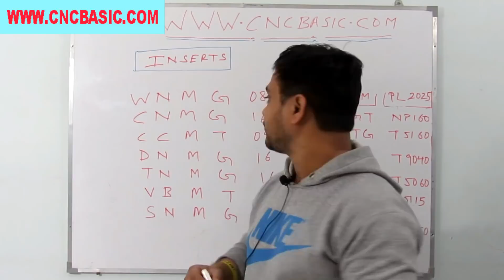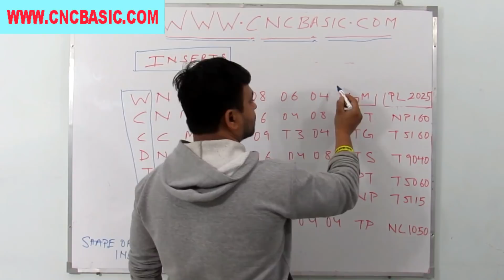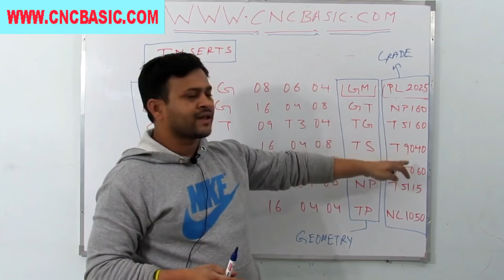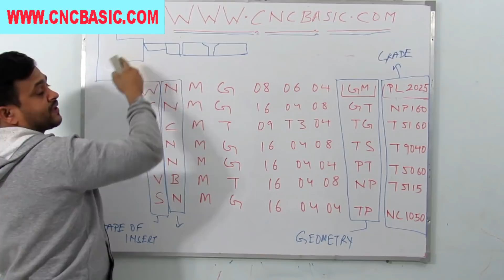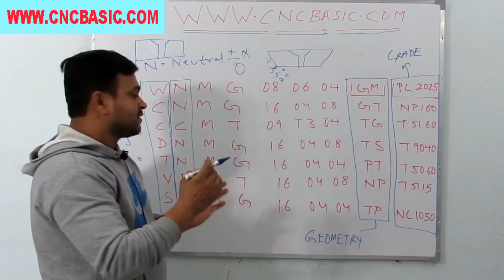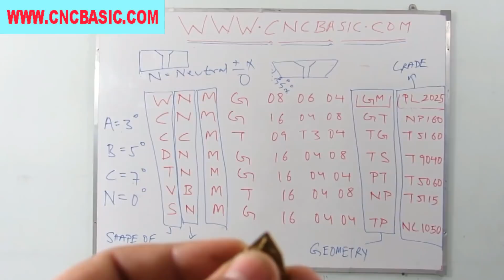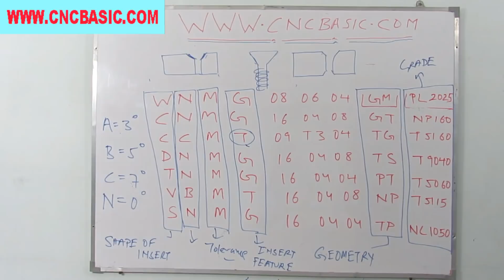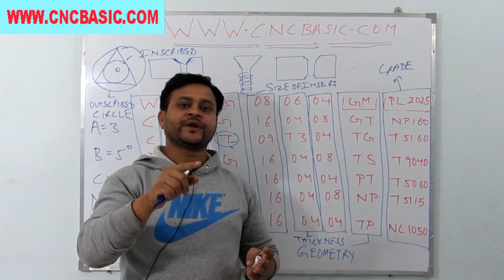cnc machine tooling cnmg tnmg dnmg wnmg vnmg threading grooving.operator programming course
1158, KRISHNA NAGAR, OPPOSITE- UTTAM INDUSTRIES

hello friends this video is made on cnc machine turning toolings like cnmg tnmg dnmg wnmg vnmg etc.on cnc machine we use various style turning inserts or better turning and use cheap removal geometry for better finish in next video we will make video on toolholders and threading grooving and more.all those cnc programmes on cnc machine .best of luck everone and please share and subscribe my channel.cnc programming in hindi make you more perfect to understand.my website cncbasic.com.cnc programming is very crucial for good cnc programmer.please visit my website for more cnc programming tutorial.i made videos on cnc programming for beginners.my videos are more  important then cnc programming training.if you become a average cnc programmer you can get handsome salary.when you practiced on few cnc projects then you will be more versatile.cnc machine is more demanding nowadays .and have nice future for the programmers.myself santosh yadav and i have experience more then 15 years.my first video is introduction of  cnc lathe machine and .cnc operating in hindi,cnc coaching,cnc operator training is availavle at cnc basics santosh yadav.Cnc vmc classes coaching batch run by santosh yadav at delhi ghaziabad ncr zone.i numbering all my videos in a sequence which make you find it more easier.